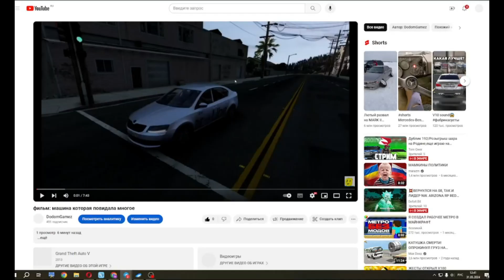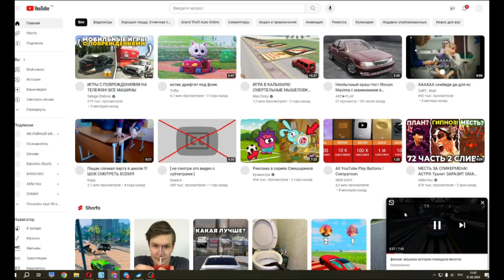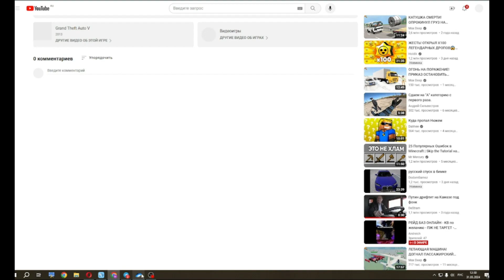обзор на наш с фрейзином фильм